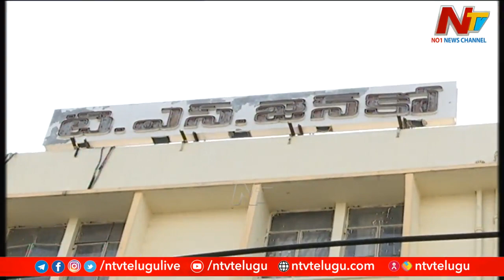TS Power Staff To Protest Against Centre Over Electricity Amendment Bill | Ntv